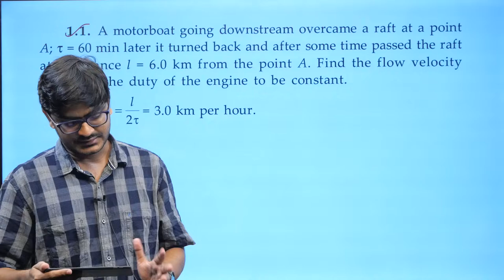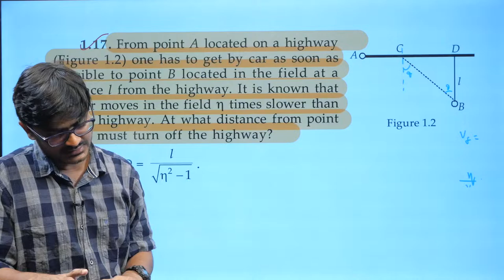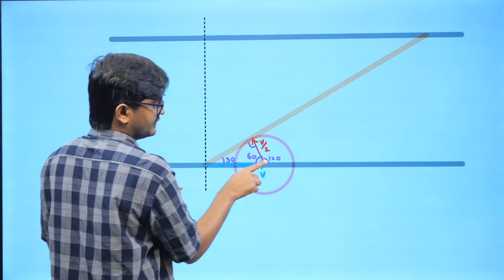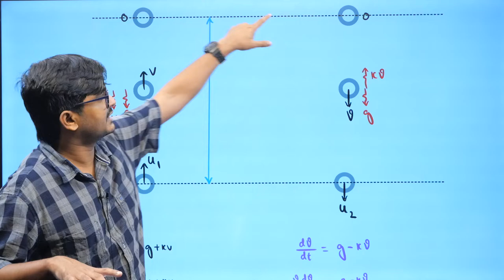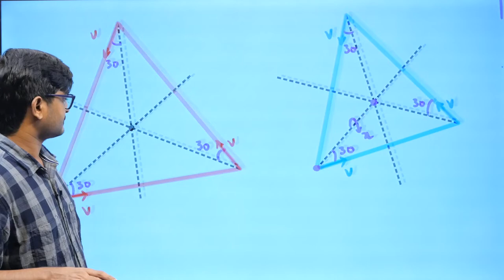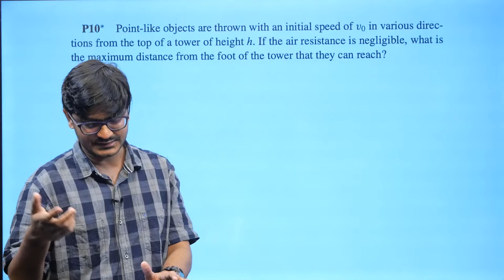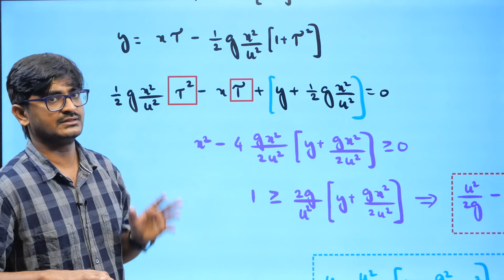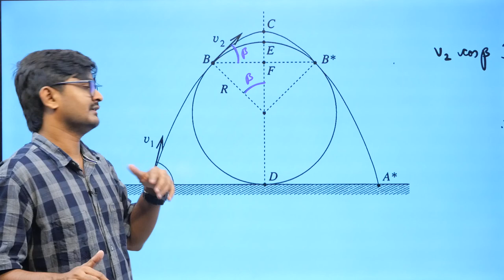Kinematics (Revision)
0:00 Intro
0:45 Shifting frame
7:30 Snell’s Law
11:20 Minimum drift
14:25 Vector notation
23:35 Ants chasing each other
27:40 Dog chasing Rabbit
33:05 Maximum Range
38:10 Safety Parabola
42:10 Lazy Grasshopper